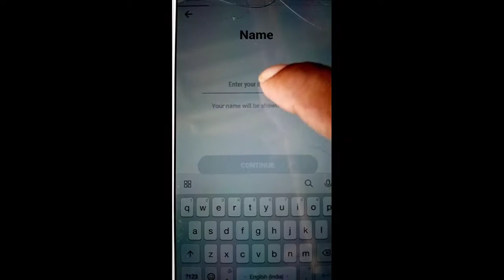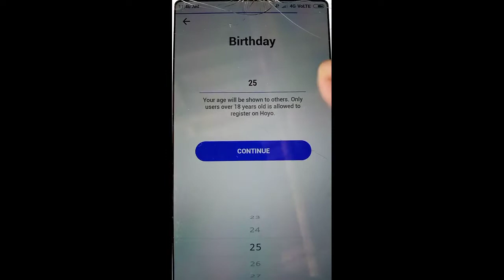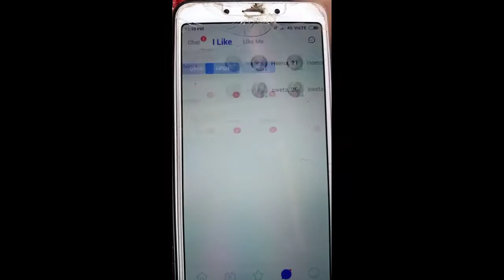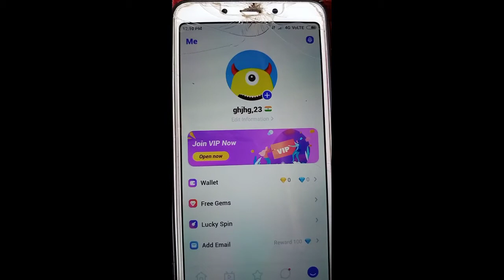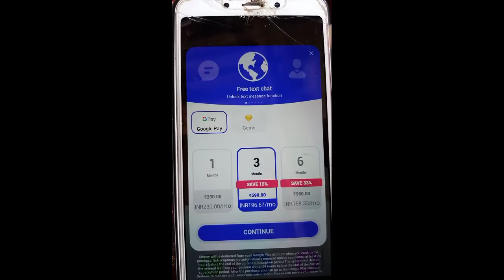Hoyo App Kaise use Kare || How To Use Hoyo App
Dotso  Is video  Me Maine  Aapko Ye Bataya Hai Ki Hoyo App kaise Use kare  Ummeed  Hai Apko Ye Video Bahut  Pasand  Aayega Thank You so much…..